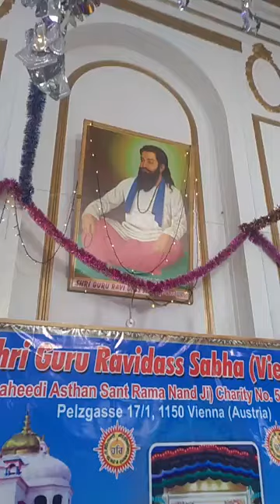Ginni Mahi Austaria Live |Europe Tour 2020